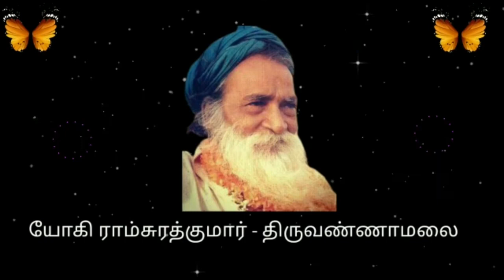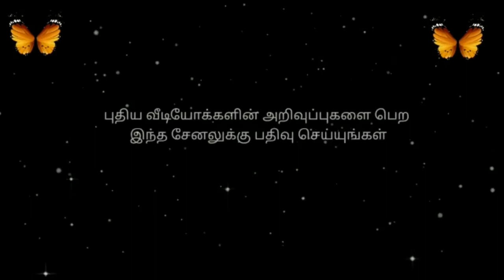Part 332 12 05 21 Glory of Bhagwan Yogi Ramsuratkumar Nama Ma Devaki Mathaji